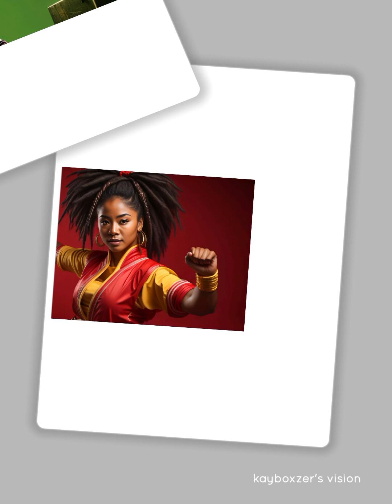Kayboxzer's direction of photography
Kayboxzer merges his artistic eye with chat GBT software.